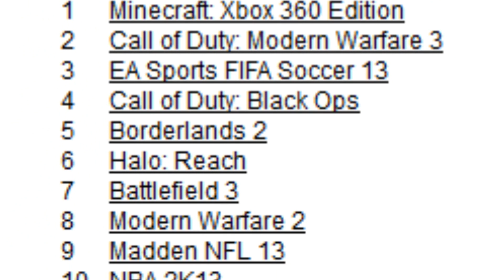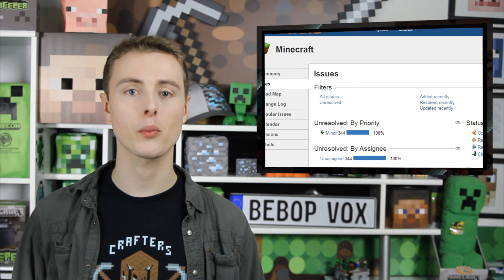EVERYTHING MINECRAFT EVERY WEEK! - The Monday Show Ep:80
All your Minecraft weekly news, all in one place!

Holy $#17 Did You See That!?